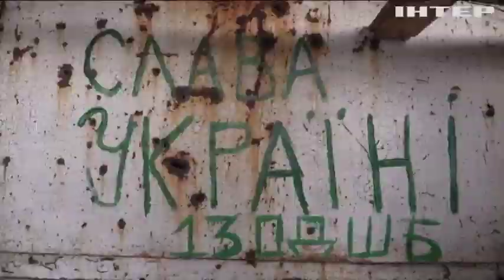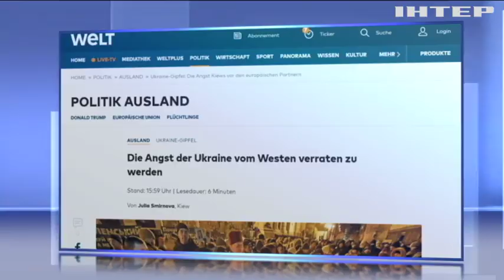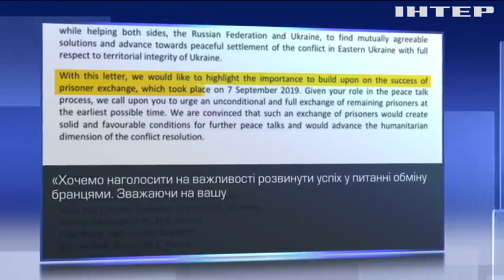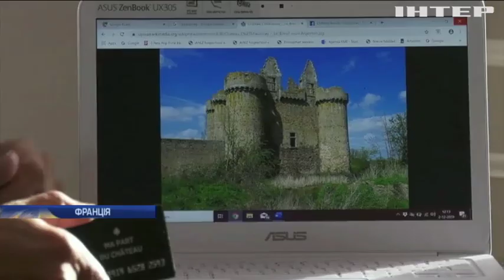Новости 9:00, выпуск за 9 декабря 2019 года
Дивіться у випуску: У столиці провели вечір професійного боксу. Науковці із Норвегії та Майк Горн успішно завершили екстремальний похід Північним полюсом. У Франції напівзруйнований замок прикрасили до різдвяних свят